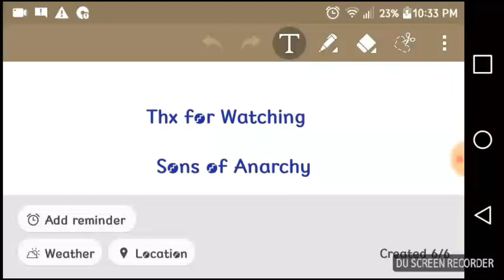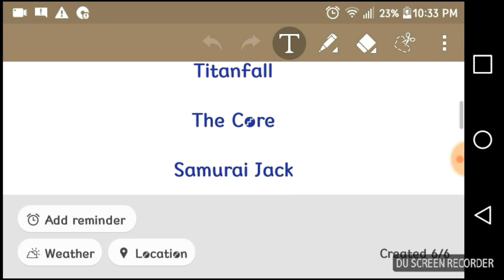Deaths of My Favorite Heroes Part. 13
"I think the struggle I understand best, even more than all the things you wanted for SAMCRO and all we eventually became. The one I feel the most is the war of the mind. Happens when you try to get right with both family and patch. That fear and guilt crippled me. I realized, as I think you did, a good father and a good outlaw can't settle inside the same man. I'm sorry, J.T. It was too late for me. I was already inside it. And Gemma... she had plans. It's not too late for my boys. I promise, they will never know this life of chaos. I know who you are now. And what you did. I love you, Dad."- Jax Teller
"Think about her feelings? What good would that do? We're the ones who did this to Lady Oichi and Nagamasa. It's not my fault if she hates us. All that matters is that it comes to an end."- Hideyoshi Toyotomi
"Suck my big fat fucking heart!"- Ma Ti
"My father once told me you were the best he'd ever seen. Never knew the man to be wrong about matters of combat."- Eddard Stark
"They don't know what they started"- James MacAllan
"Well, that went better than I expected."- Dr. Conrad Zimsky
"Jack, don't listen! You're being misguided! I've seen it! You've saved countless innocents"- Ashi
"..."- Cancer
"Jesus, I mean, you guys do nothing but complain about how you can't stand it in this place here and you don't have the guts just to walk out? What do you think you are, for Chrissake, crazy or somethin'? Well you're not! You're not! You're no crazier than the average asshole out walkin' around on the streets and that's it."- Randle Mcmurphy
"You won't survive if you let your boiling blood dictate your actions."- Bulat
"Albion needs nothing less than a revolution."- Sir Walter Beck
"BUNNY"- Bunny
"I'm the village crazy lady. That's my job."- Gramma Tala
"Last time you encountered him, you put a gun to his head and pulled the trigger. That's not good diplomacy."- Sayid Jarrah
"Alright, we have to hurry before Holter's planet consumes your world"- Bram Keijzer
"Darnit"- Engineer
"MEDIC"- Heavy
"..."- Sniper
"Help"- Medic
"My name is Maximus Decimus Meridius, commander of the Armies of the North, General of the Felix Legions, loyal servant to the true emperor, Marcus Aurelius. Father to a murdered son, husband to a murdered wife. And I will have my vengeance, in this life or the next."- Maximus